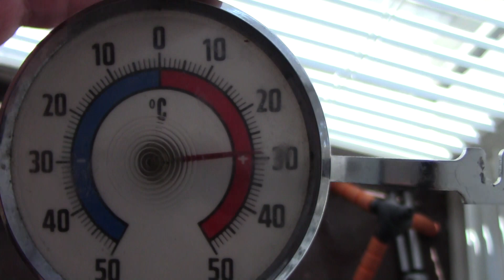MongoTV_1126 - God Fredag og Weekend - Købt For 2.600 Kr. Mad Online På Kredit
God fredag og weekend til jer alle, der er godt not HOT i dag her 15 Km. Nord for København, men det er nok i hele landet. Lige en kort video fra mig med en weekend hilsen, før jeg går online og spiller ECO game igen. Nu jeg kommet HALVT igennem Juli måned, så mangler jeg bare den sidste del, men der er lang tid, når man bare sidder og glor alene, men det er jeg så også vant til og klare nok også det :-)